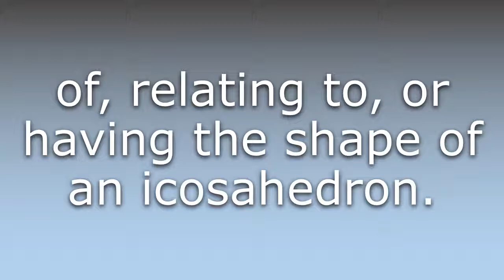What does Icosahedral mean?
What does Icosahedral mean in English? Learn the meaning of the word Icosahedral! How to Pronounce Icosahedral. Expand your vocabulary, learn words.